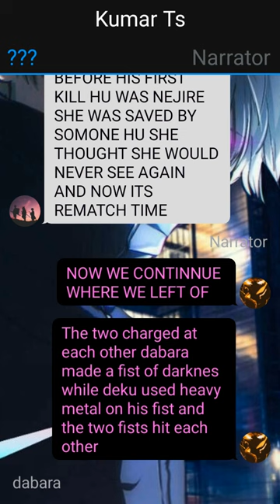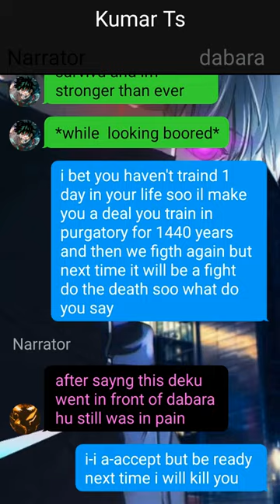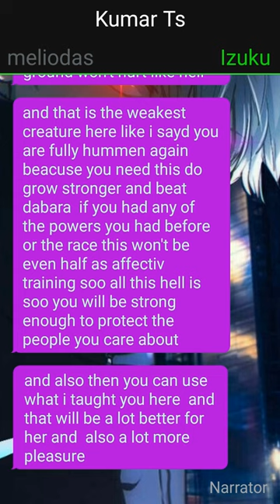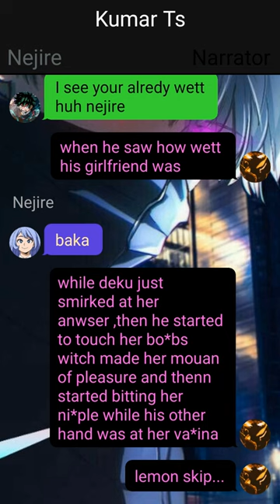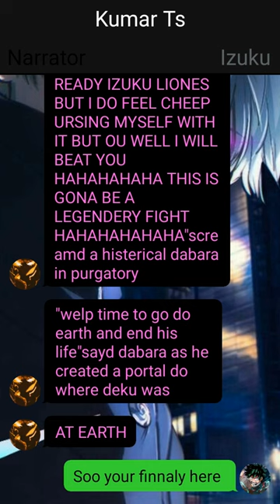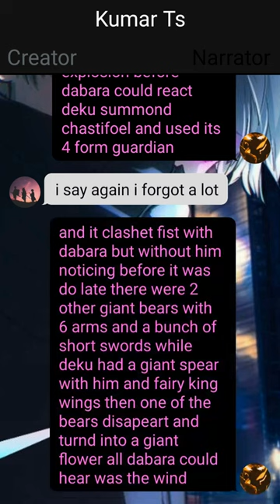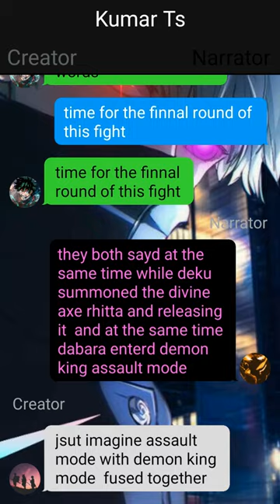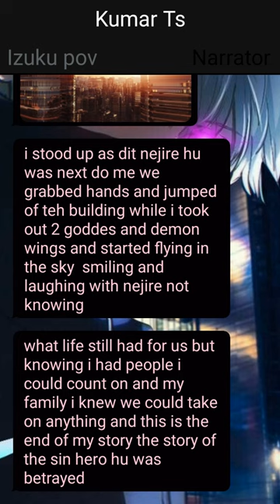Op Betrayed Meliodas Deku Texting Story~{Pt~2}~{Izuku Died And Uraraka Yandere}